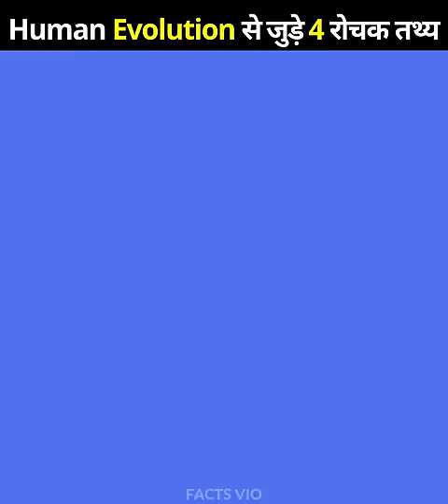मानव विकास से जुड़े 4 रोचक तथ्य 🤯🤯🤯 4 Amazing Facts About Human Evolution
Hey Guys, Welcome to Facts Vio.
We Cure Some Most Amazing Content for You Like Interesting Facts, Mind-Boggling Stories, Knowledge, Education, History, Myth, and Science.